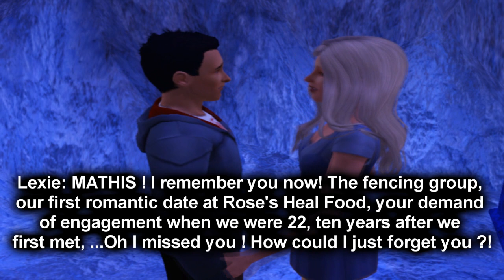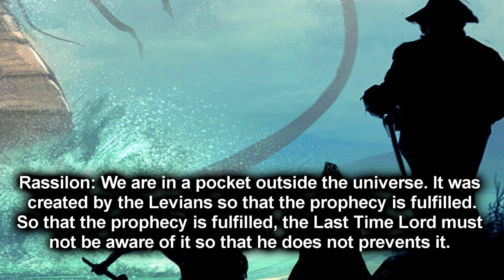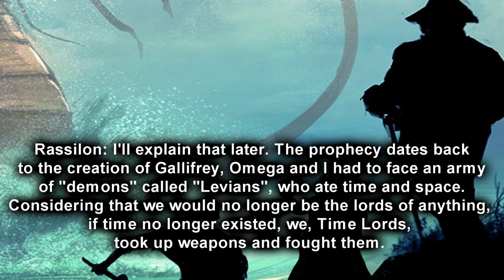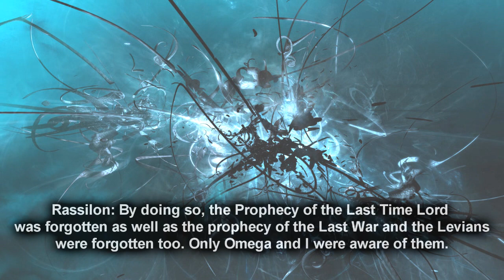Doctor Who Sims 3 Adventures • Series 2, Episode 12 • The Last Time Lord Prophecy • Part One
Can this video reach 5 likes ? + leave a comment it's always appreciated :)

Here it is ! After a long wait and a long way, the finale is here ! Well ... the first part of it at least ! Enjoy :)

The Doctor and Lexie arrives at Martha's home, and embarks for a new adventure. While the Doctor gets some help to understand the "Last War", the "Last Time Lord" prophecy is about to happen, and the Last War is about to begin ...